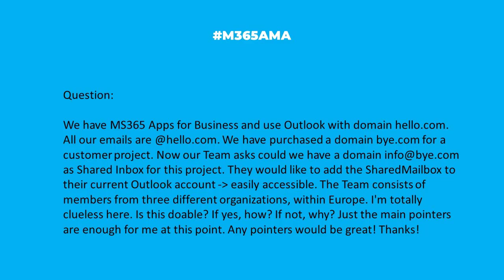M365AMA Can my existing inbox also link to a shared mailbox?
They would like to add the SharedMailbox to their current Outlook account - easily accessible. The Team consists of members from three different organizations, within Europe. I'm totally clueless here. Is this doable? If yes, how? If not, why? Just the main pointers are enough for me at this point. Any pointers would be great! Thanks! "

Some relevant notes/links shared by the team:

-- Accessing another Shared Mailbox in different Office 365 tenancy? Answer from Microsoft Learn
-- A great post on permissions: Understanding Exchange Shared Mailbox Permissions, via MVP Jaap Wesselius